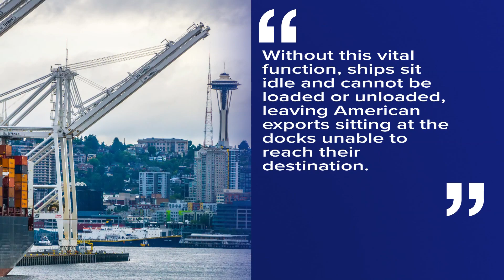Port of Seattle cargo operations 'shut down' amid labor negotiations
The labor relations group representing maritime businesses said cargo operations at the Port of Seattle are “shut down” Saturday amid contract negotiations with the West Coast dockworkers union.

The Pacific Maritime Association (PMA), representing more than 70 businesses and ocean carriers, said "disruptive work actions" by the International Longshore and Warehouse Union (ILWU) brought ground operations at marine terminals to a halt late Friday and Saturday.

PMA claims ILWU refused to dispatch any longshore workers to container terminals on Saturday leading to the effective "shutdown."